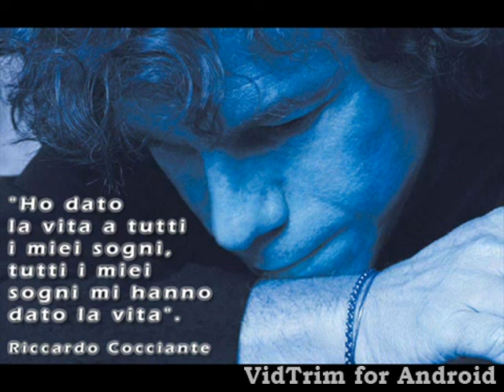Riccardo Cocciante RESTA CON ME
1993 dall'album EVENTI E MUTAMENTI di Cocciante/Bizzarri/Sinni

Resta con me
Ascolta il tempo che si è addormentato
Ho chiuso gli occhi come un bambino
Da fuori il mondo che si è già fermato
E' solo un'ombra stesa sul cuscino

Da mille anni sto aspettando il tuo viso
Da troppo tempo cerco le tue mani
Da troppe notti sogno il tuo sorriso
Adesso dici finirà domani

Resta con me
Io ti condurrò per mano
A scoprire le parole di vetro
Che il vento scrive tra i giardini del nord
E non torna più indietro

Resta con me
Quando bussa alla porta
La notte con il suo martello nero
E il vento scricchiola attraverso i muri
Ci sembra quasi che frantumi il cielo

Resta con me
Per stupirmi ogni giorno
Per violentare le mie squallide notti
Notti perdute dentro a un'osteria,
Io e la mia poesia

Resta con me
La mia strana pazzia, indispensabile follia
Resta con me

Resta con me
Con i miei occhi così disperati
Arrossati da troppi uragani
Da troppo vino, da troppi amori
Senza speranza, senza mai domani

Resta con me
A cancellare le ingiurie
Che il tempo scrive sopra i nostri visi
Come graffiti di un metrò lontano
E beffeggiamo il giorno di sorrisi

Resta con me
A spiare cosa fa il rumore
Quando il silenzio lo scaccia lontano
E resta solo il tempo per l'amore
L'amore stretto qui nella mia mano

Resta con me
A tormentare anche il cielo
Che a volte sputa sulla mia poesia
E vende amore solo a borsa nera
Quando il sole va via

Resta con me
A guardare il mio cuore
Cadere a pezzi sopra il pavimento
Sembra una stella, una stella che muore
Sbriciolata dal vento

Resta con me
Ogni ora, ogni giorno
Fino alla fine del tempo e del mondo

Resta con me
Resta con me